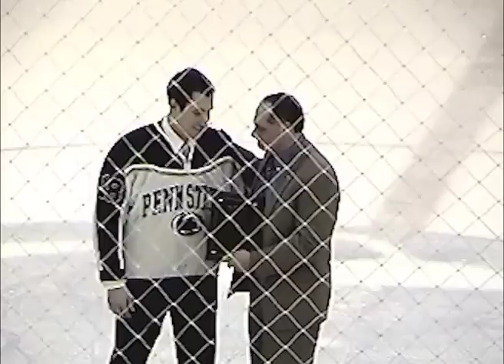2011 Icers Hall of Fame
Ceremonies honoring the Class of 2011, inducted into the Penn State Icers Hall of Fame on Sat., Feb. 5, 2011.